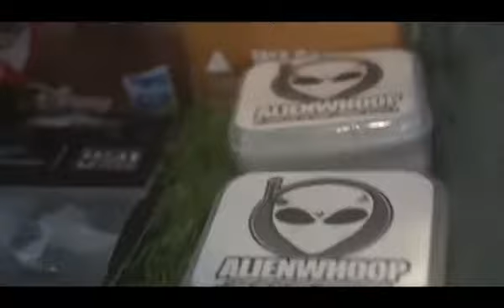Amateur MicroGTA Race organized by Dronsta